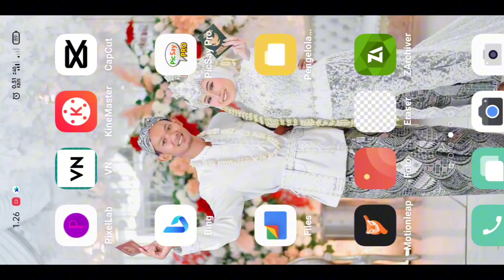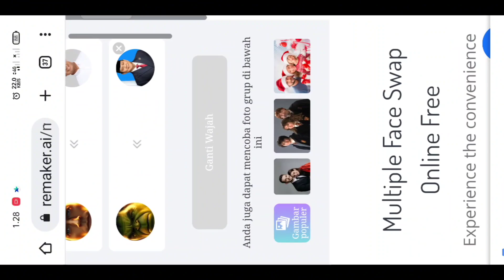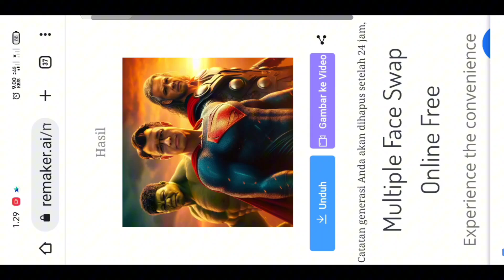cara mengubah wajah dengan ai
prompt Ai face swap photo online free,

Ai face swap photo free,

Ai face swap photo app,

Ai face swap photo android,

Ai face swap photo editing,

Ai face change photo editing,

Reface face swap ai photo app,

Ai face change photo free,

Remaker ai face swap photo,
Remaker ai,

Remaker ai gratis,

Remaker ai face swap free,

Remaker ai swap face,

Remaker ai free,

Remaker ai mod apk,

Remaker ai tutorial,

Remaker ai credit,

Remaker ai unlimited,

Remaker ai habis,